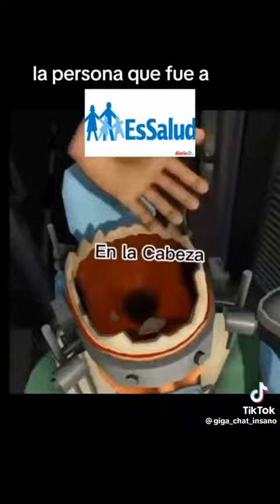un pequeño dolor de cabeza 🧐